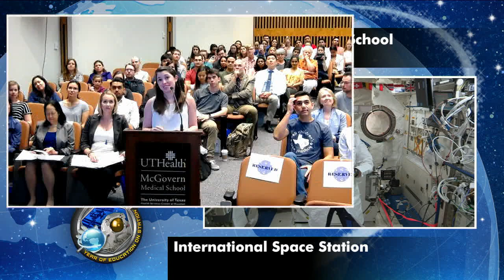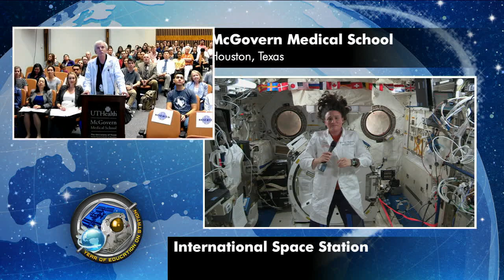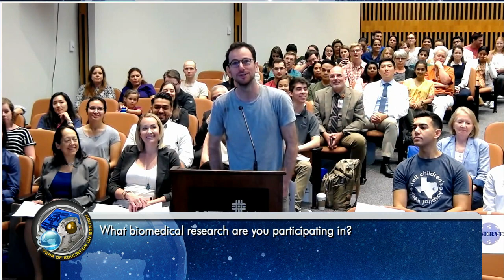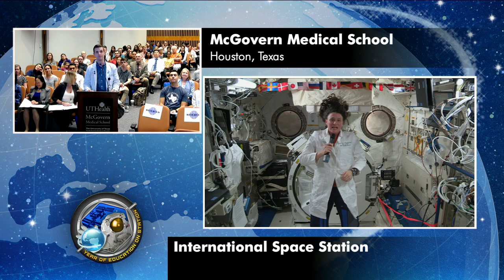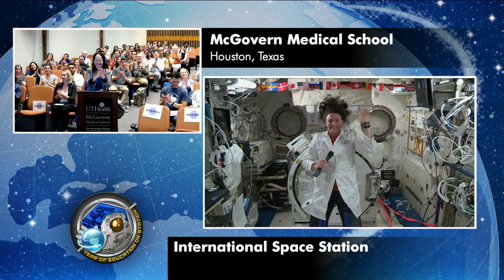Expedition 56 Interview with McGovern Medical School - September 27, 2018